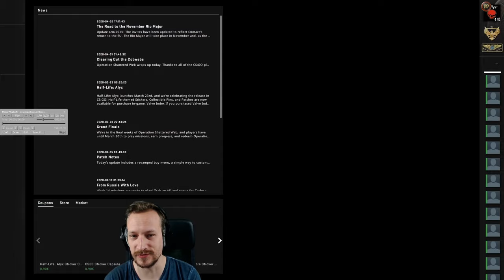Ist ein Troll ähnlich störend als ein Hacker ? CsGo Overwatch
Kann ein CsGo Troll das Game genau so zerstören wie ein Hacker? Habt ihr lieber einen Cs:Go Troll im eigenen ODER einen Hacker im Gegner Team?

Die Streams gibt es JEDEN Dienstag und Donnerstag ab 18 Uhr und jeden Freitag ab 22 Uhr.

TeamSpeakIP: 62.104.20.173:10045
Password: ebn

⭐️⭐️⭐️⭐️⭐️Sir.Yakuza: 10$
⭐️⭐️⭐️⭐️Bad Wolf: 5$
⭐️⭐️⭐️W4rlyn: 5$
⭐️⭐️DerNana: 1$

6. sepl: 1$
7. LarzzTV: 1$
8. Ge-Force35466: 1$
9. kutkudac: 1$
10. MinersWin: 1$